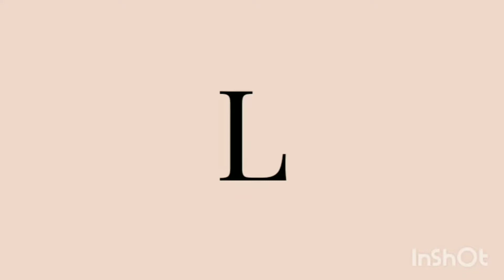iqra kanwal dresses design new 2022